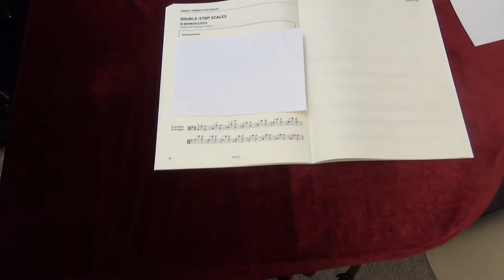ABRSM Viola Grade 7 scales and arpeggios - Double stop scale in octaves in G major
ABRSM
Viola Exam scales and arpeggios
Grade 7
Double stop scale in octaves in G major